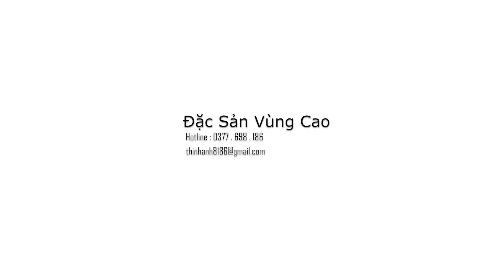LỄ HỘI #9 LỄ HỘI CHỢ TÌNH TÂN SƠN LỤC NGẠN BẮC GIANG